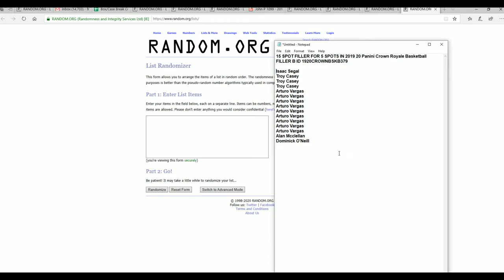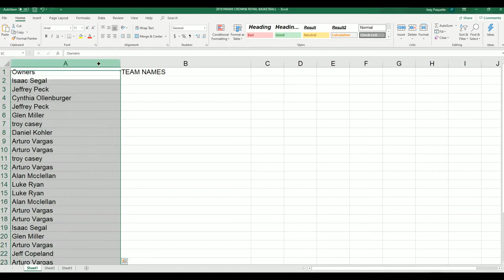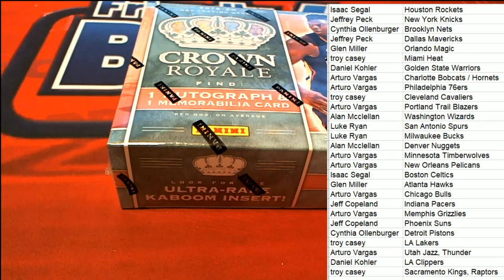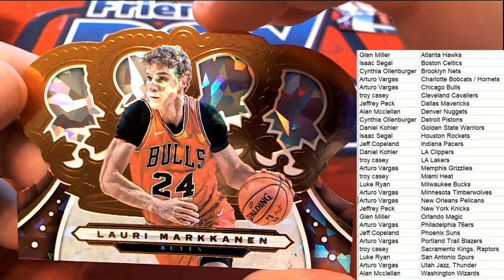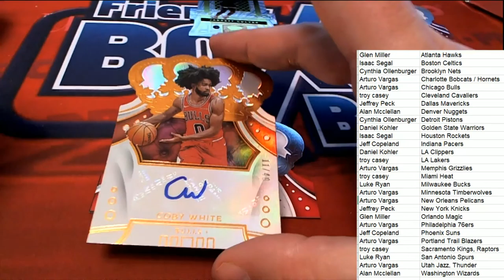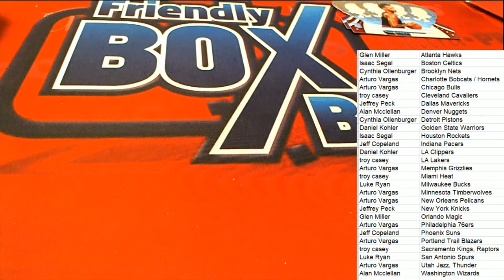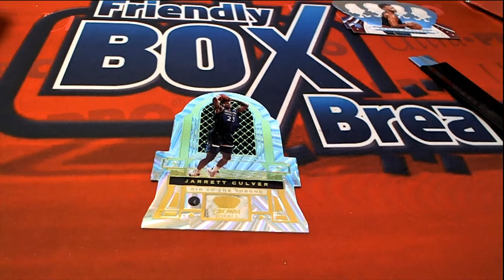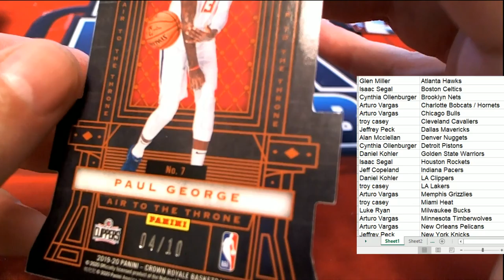2019 20 PANINI CROWN ROYALE BASKETBALL ID 1920CROWNBSKB379